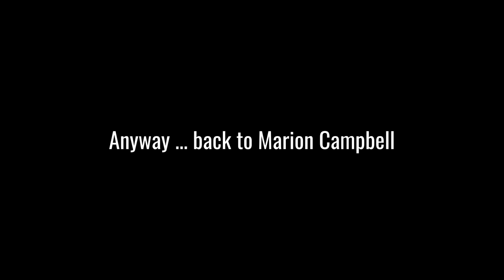𝕾𝖙 𝕮𝖔𝖑𝖚𝖒𝖇𝖆𝖘 𝕮𝖆𝖛𝖊 𝖆𝖓𝖉 𝖈𝖍𝖆𝖕𝖊𝖑, 𝕰𝖑𝖑𝖆𝖗𝖞, 𝕬𝖗𝖌𝖞𝖑𝖑, 𝕰𝖝𝖕𝖑𝖔𝖗𝖎𝖓𝖌 𝕾𝖈𝖔𝖙𝖑𝖆𝖓𝖉'𝖘 𝕳𝖎𝖘𝖙𝖔𝖗𝖞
St Columba is said to have used this cave for reflection and prayer on his way to found Iona. There have been archaeological finds dating back to 3000 years ago. an amazing and emotive site.

Plese feel free to join me on Instagram and facebook of the same name, Exploring scotland's History